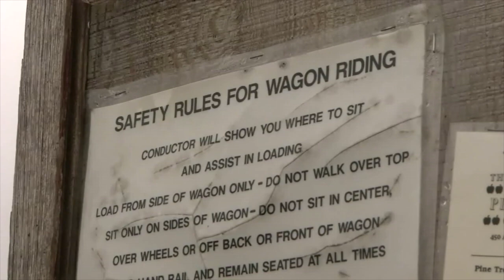Managing Liability Risk on your Strawberry Farm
Minnesota strawberry farmers discuss the importance of managing risk for various situations on a strawberry farm.

Part of the University of Minnesota Cold Climate Strawberry Farming video series.